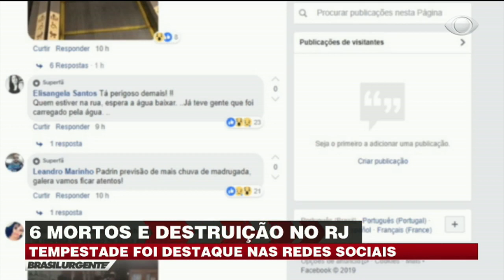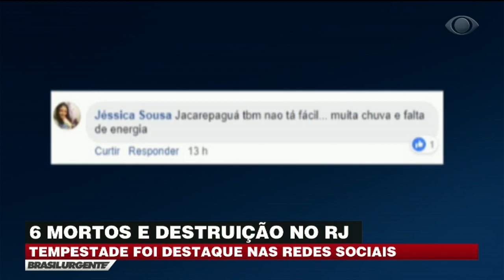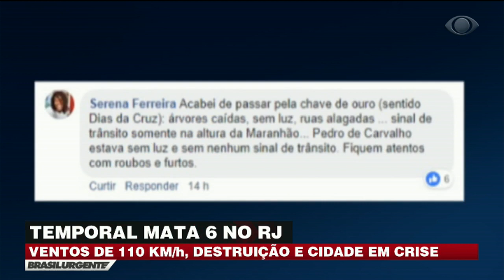RJ: Chuva forte deixa seis mortos e 170 árvores caídas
Seis pessoas morreram após serem atingidas pelas fortes chuvas que surpreenderam a cidade do Rio de Janeiro, na noite desta quarta-feira, 7. Diversas áreas da cidade ficaram alagadas e mais de 170 árvores caíram.